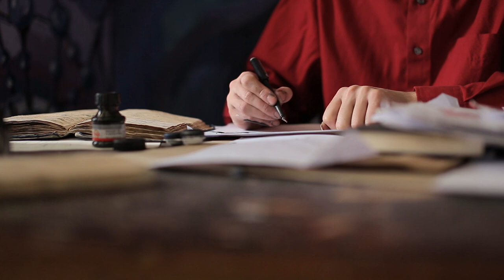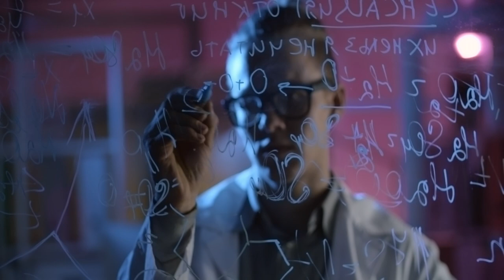Juan Maldacena on Our Biggest Obstacle to Time Travel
Despite our obsession with Time Travel, Juan Maldacena shares his thoughts on what makes it such a highly unlikely scenario to occur in our universe.

We also touch briefly on the Big Bang, Black Hoes, and if we really need a Theory of Everything